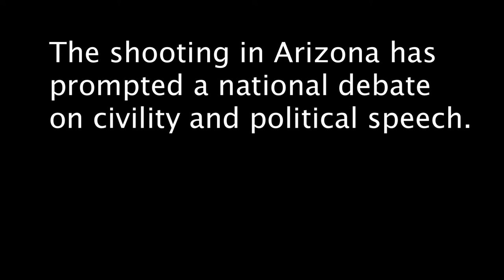Rebekah Herrick - Political Speech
Political Science professor Rebekah Herrick discusses political speech in light of the Arizona shooting.